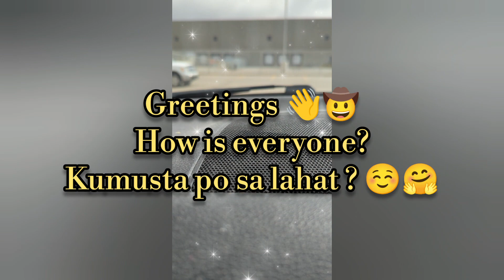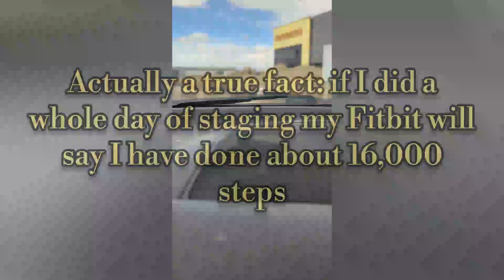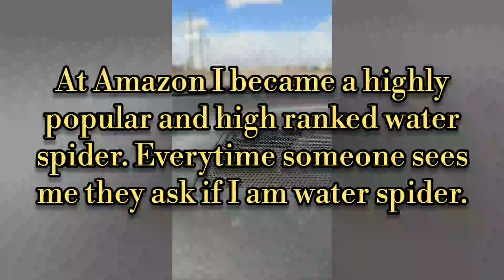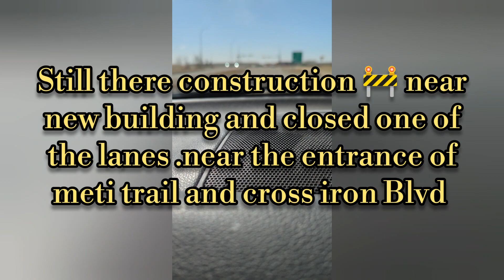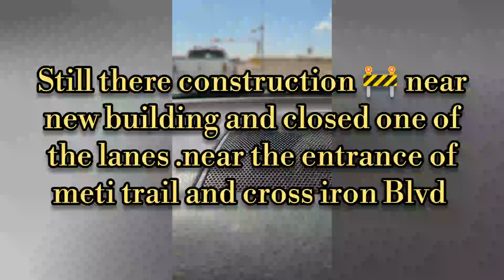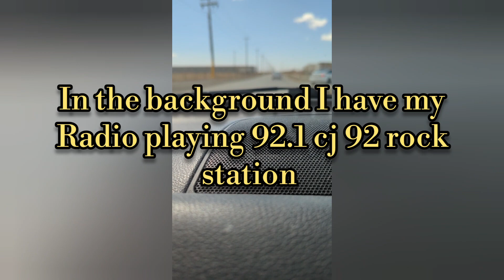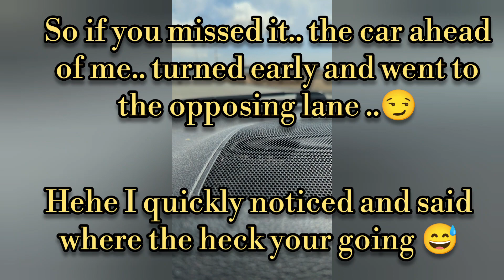flowing 💭 thoughts 🧐 on the road 🛣️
again.. my thoughts of the day and thought I show how the weather is currently.

I hope you been enjoying

comment with positive vibes

waaaah 😲😎✌️🙏

Peace ✌️🕊️